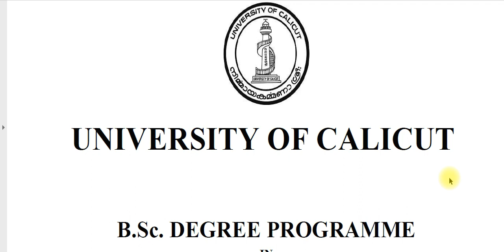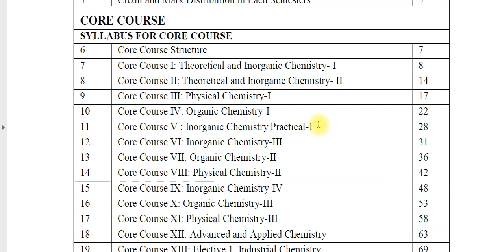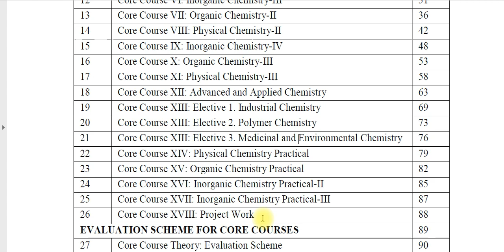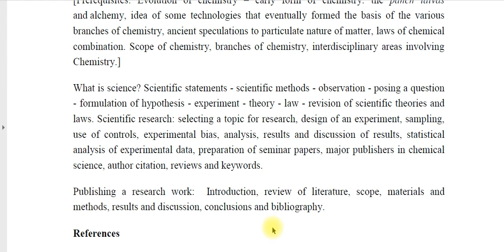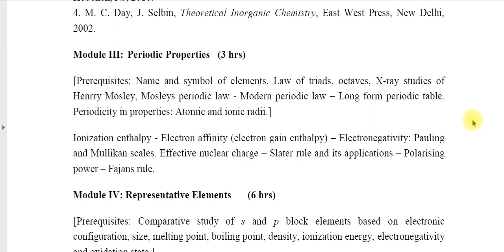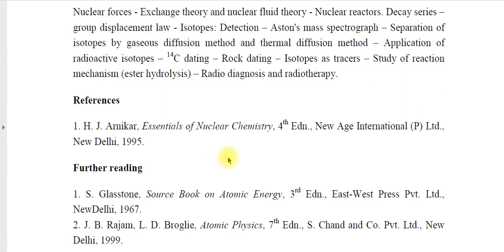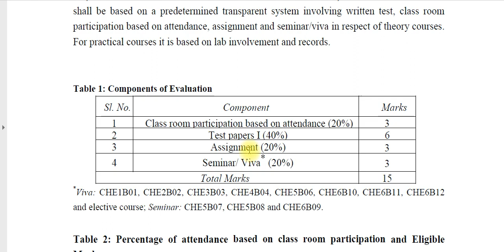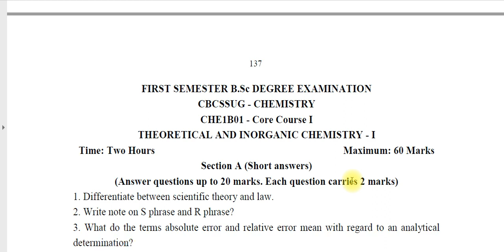FIRST SEMESTER CORE SYLLABUS INTRODUCTION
FIRST SEMESTER BSc chemistry core syllabus
    CALICUT UNIVERSITY
BY ,
        Dep Of Chemistry .
        BLOSSOM ARTS AND SCIENCE COLLEGE
        BASC